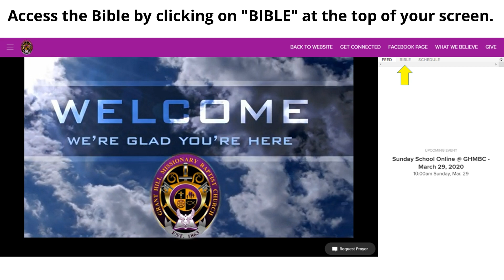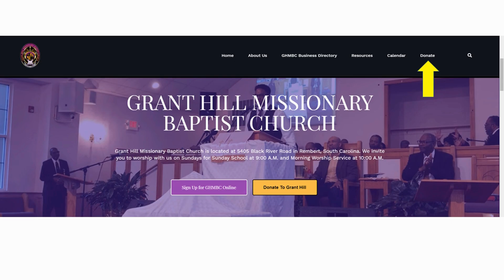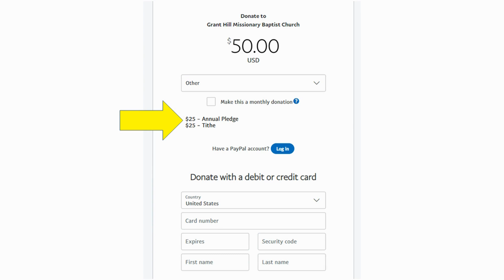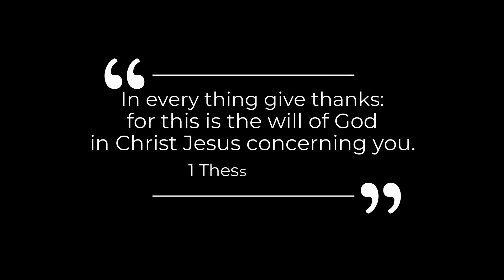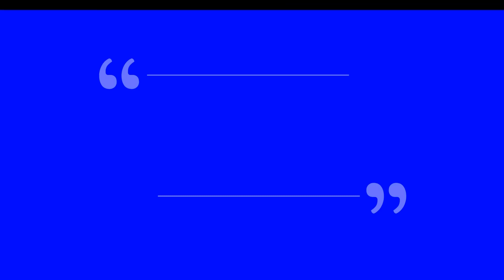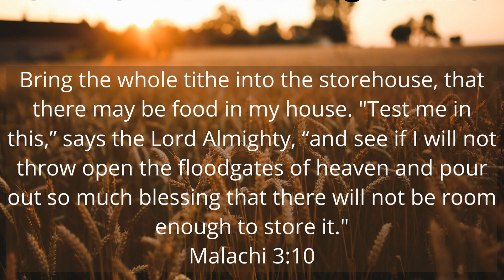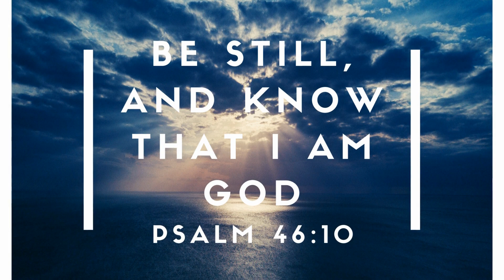GHMBC Sunday School Online - April 19 2020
Lesson Topic: God Provides for All
Lesson Scripture: Philippians 4: 19; Proverbs 12:11
Key Verse: Philippians 4:9 KJV “But my God shall supply all your need according to his riches in
glory by Christ Jesus"
Essential Question: Will you trust him?